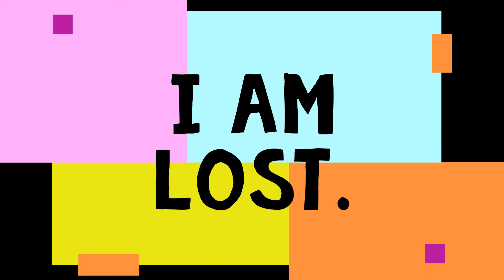Sonic The Hedgehog 2 Gameplay 37